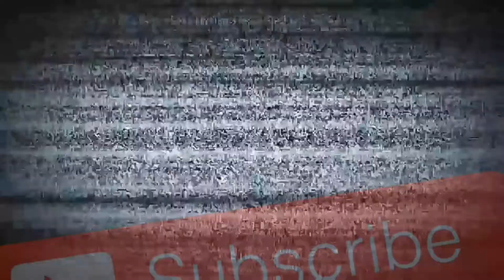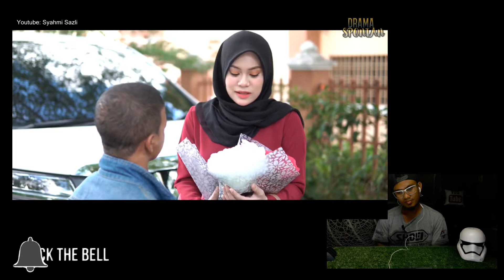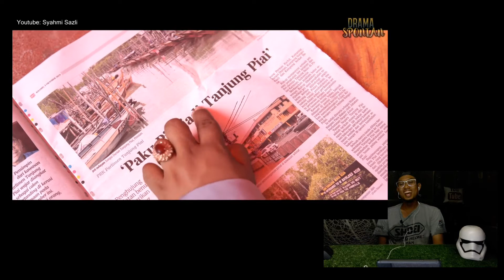DRAMA SPONTAN 19 - Dia Atau Dia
Video asal di channel SYAHMI SAZLI